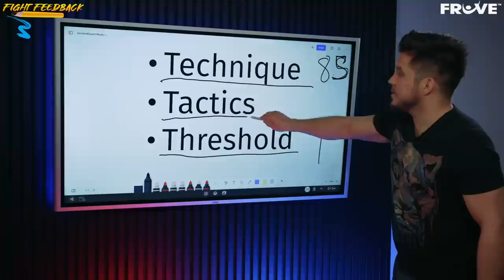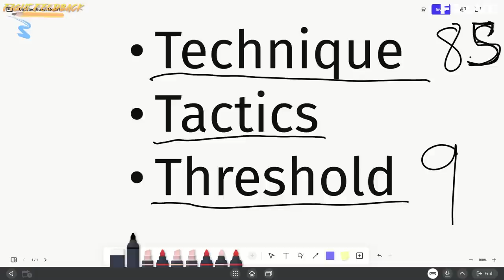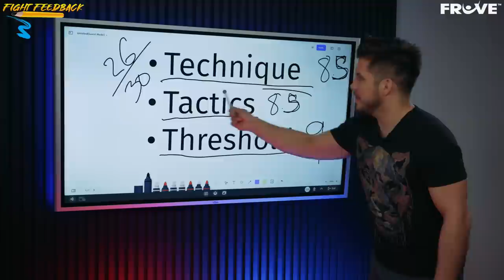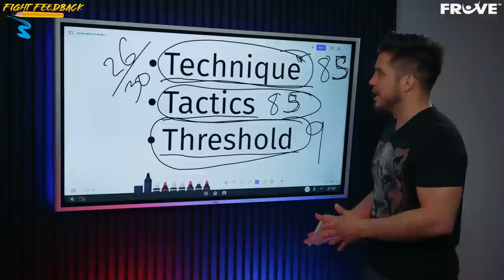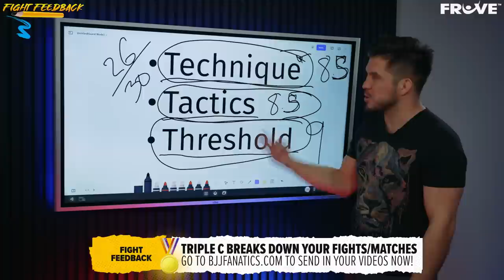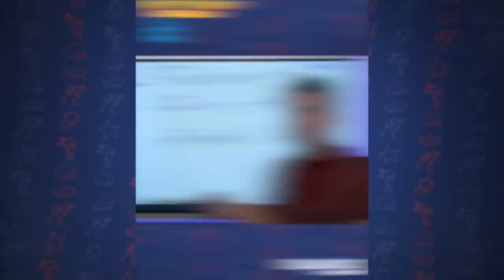FILM BREAKDOWN: How Robert Whittaker CAN DEFEAT Alex Pereira - Henry Cejudo Breaks Down The Reaper!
In the latest edition of "Fight Feedback" powered by Fruve, "Triple C" Henry Cejudo breaks down the former UFC middleweight champion Robert Whittaker. Cejudo explains why Whittaker may be the biggest threat to Alex Pereira in the middleweight division.

0:55 Robert Whittaker vs Israel Adesanya
4:20 Robert Whittaker vs Israel Adesanya 2
12:10 Robert Whittaker vs Jared Cannonier
14:44 Robert Whittaker vs Marvin Vettori

Join the FrUvement! Delicious Fruit Smoothies! Your Drink. Your Life. Your Way